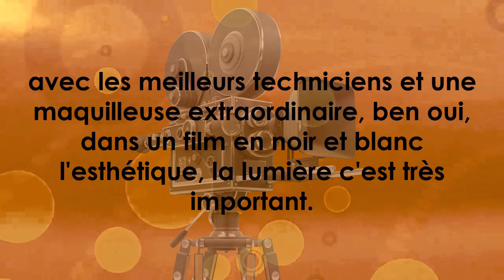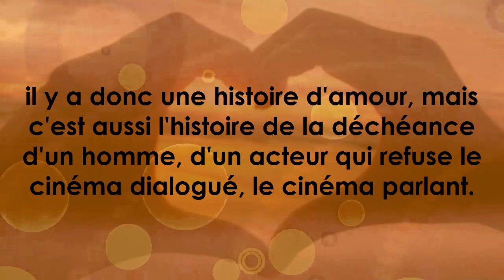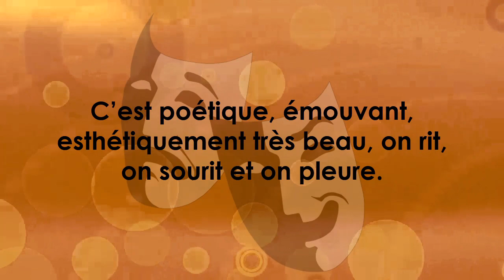L’artiste : un film muet en noir et blanc - Level 7 - Readings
Learn and practice French readings about "The artist: a silent film in black and white - L’artiste: un film muet en noir et blanc",

TIMING:
00:06 Read the following reading

📗 DELF A1 Readings 📗

📗 Stories for Kids in Readings 📗

📗 French Made Simple in Readings 📗